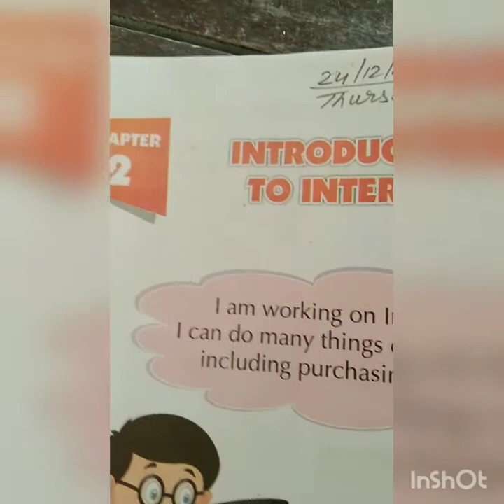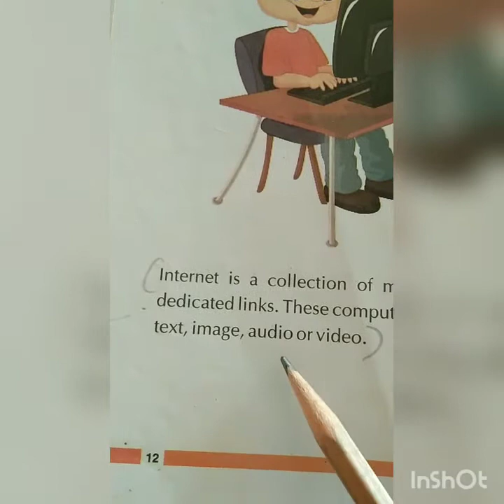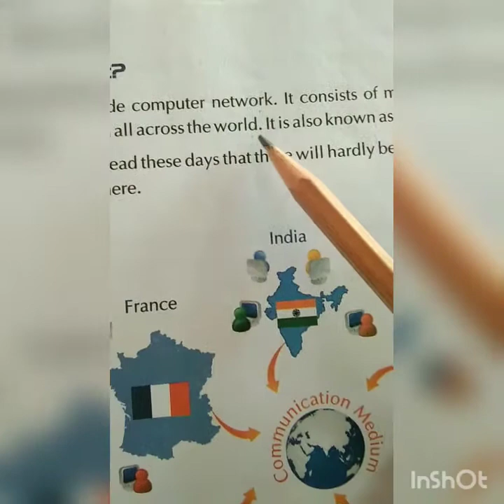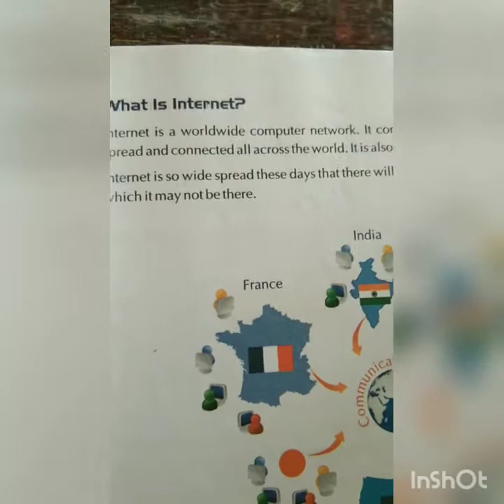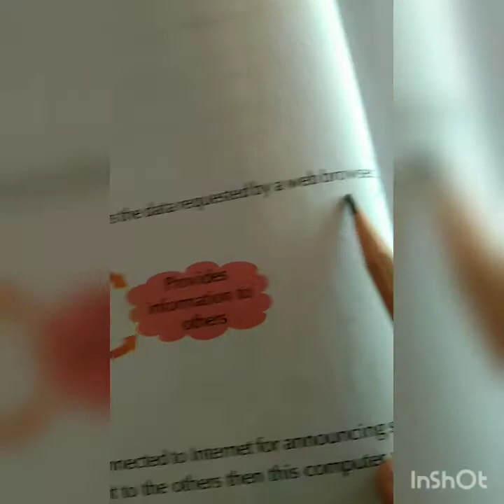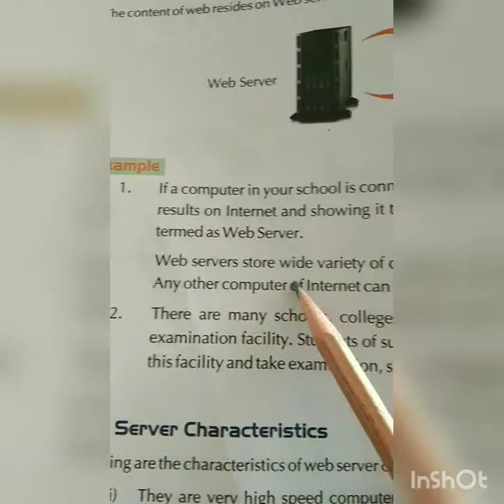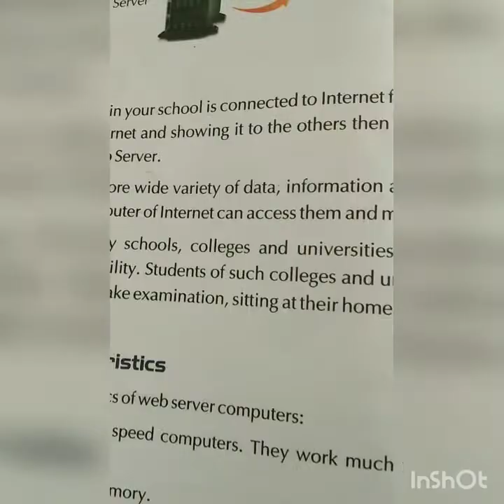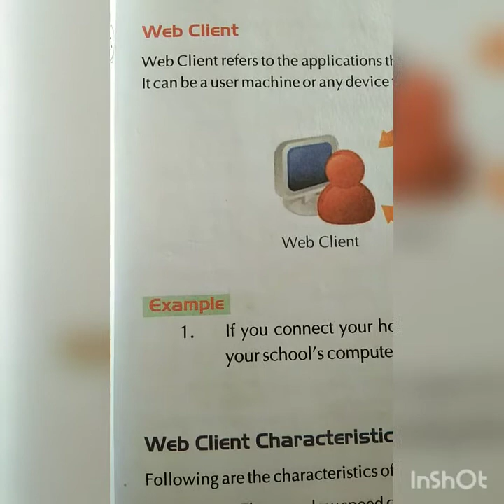STD 7 Computer L 2 Introduction to Internet P1